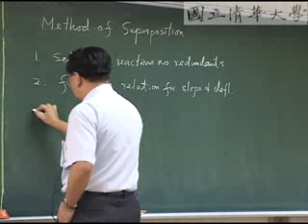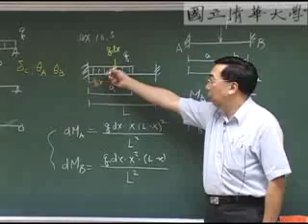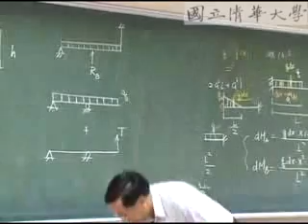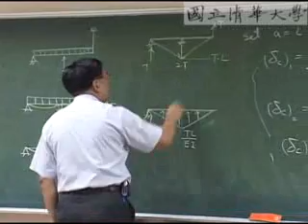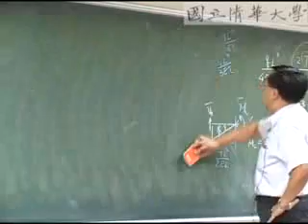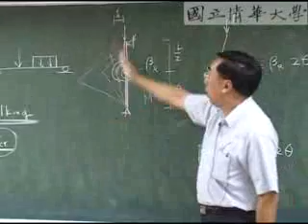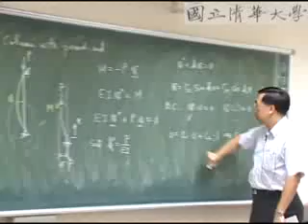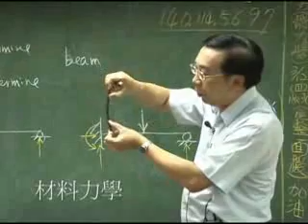9702葉銘泉教授材料力學:第10B講 Statically Indeterminate Beams